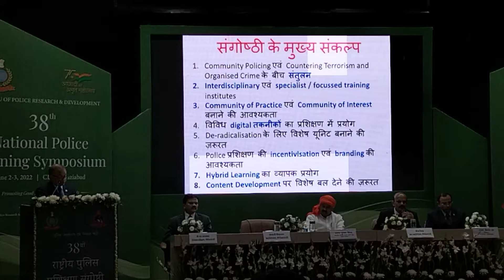2nd National Police Traning symposium at Gzb